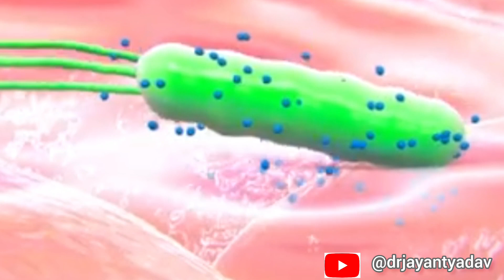क्यों होता है गैस्ट्राइटिस | Chronic Gastritis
Gastritis क्या है इसके कारण ? Gastritis Symptoms

Gastritis is a general term for a group of conditions with one thing in common: Inflammation of the lining of the stomach. The inflammation of gastritis is most often the result of infection with the same bacterium that causes most stomach ulcers or the regular use of certain pain relievers. Drinking too much alcohol also can contribute to gastritis.

The signs and symptoms of gastritis include:

Gnawing or burning ache or pain (indigestion) in your upper abdomen that may become either worse or better with eating

Nausea

Vomiting

A feeling of fullness in your upper abdomen after eating

Hello friends I am Jayant Yadav (MBBS)
Friends in this channel I will upload videos regarding Medicine, Disease, prevention and Cure .

Note - Video देख कर आप लोग किसी दवा का Use ना करे
किसी भी समस्या के लिए आप अपने पास के Doctor से सम्पर्क करे ।।

1.
2.
3.
4.
5.
6.
7.
8.
9.
10.
Sure thing! Here are some tags you can use for your Gastritis YouTube videos:

1. Gastritis symptoms
2. Gastritis causes
3. Gastritis treatment
4. Gastritis diet
5. Gastritis remedies
6. Gastritis relief
7. Living with gastritis
8. Gastritis tips
9. Gastritis management
10. Gastritis prevention